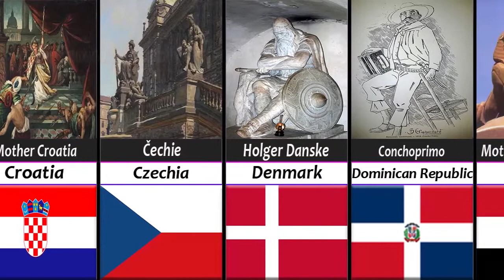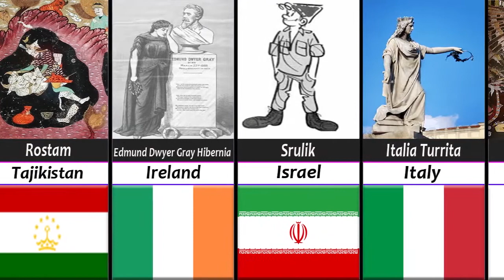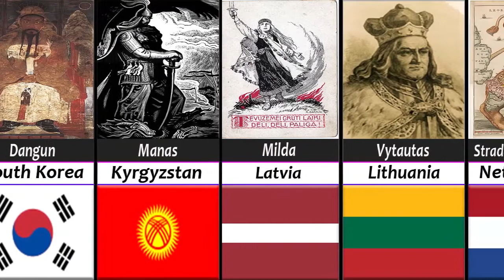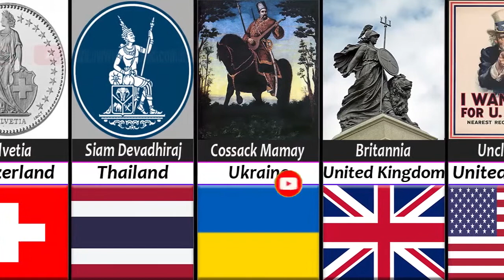National Personification & Symbols Of Countries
A national personification is an anthropomorphic personification of a state or the people(s) it inhabits. It may appear in political cartoons and propaganda.

Some early personifications in the Western world tended to be national manifestations of the majestic wisdom and war goddess Minerva/Athena, and often took the Latin name of the ancient Roman province. Examples of this type include Britannia, Germania, Hibernia, Helvetia and Polonia. Examples of personifications of the Goddess of Liberty include Marianne, the Statue of Liberty (Liberty Enlightening the World), and many examples of United States coinage. Another ancient model was Roma, a female deity who personified the city of Rome and more broadly, the Roman state, and who was revived in the 20th Century as the personification of Mussolini's "New Roman Empire". Examples of representations of the everyman or citizenry in addition to the nation itself are Deutscher Michel, John Bull and Uncle Sam.